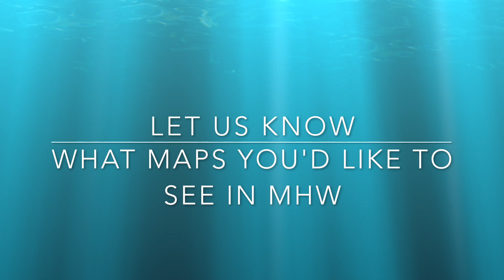Monster Hunter World Most Needed DLC Maps - RBS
Monster Hunter World Most Needed DLC Maps, while we hope for a lot of things from mhw dlc, these types of maps are high up on the list.